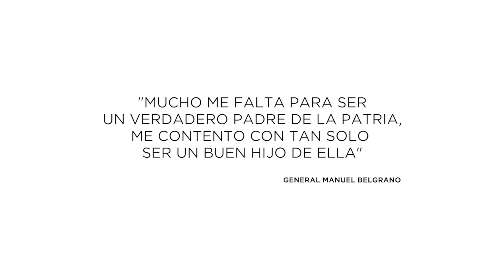Día de la Bandera | La más misionera de las fechas patrias